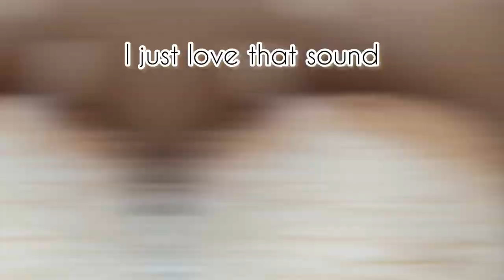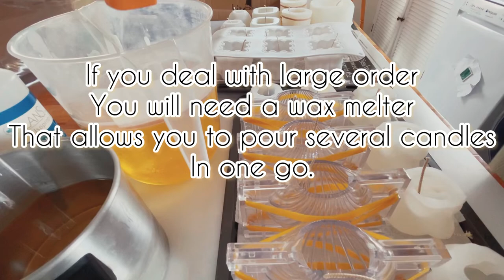Making decorative soy candles | Fixing sink holes + sea shell candles tips | large wholesale order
MY ETSY SHOP